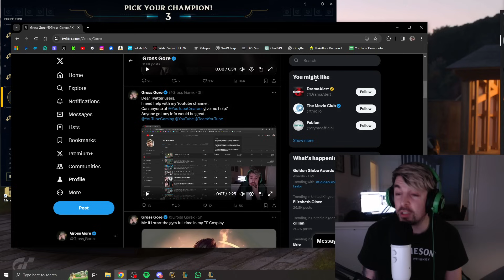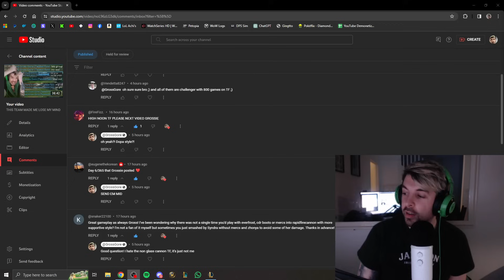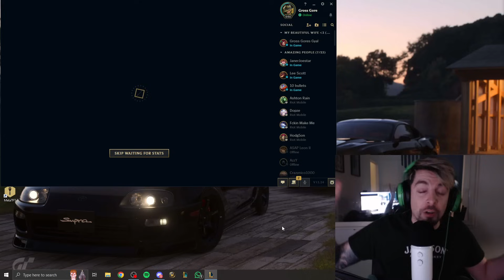MY LAST S13 TF Game | LET'S END WITH A BANG! [Day 8/365]